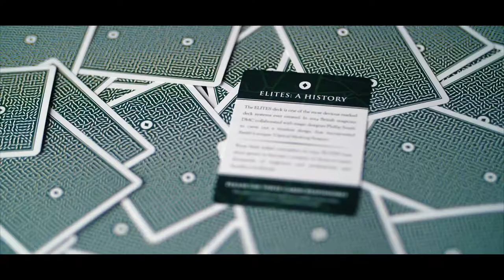DMC ELITES: Marked Deck (Forest Green) - Trailer 1